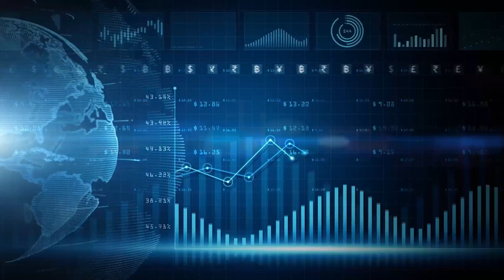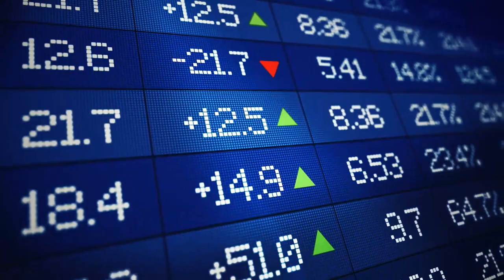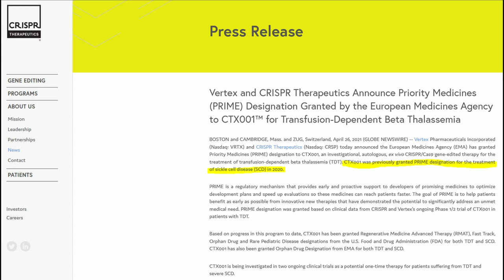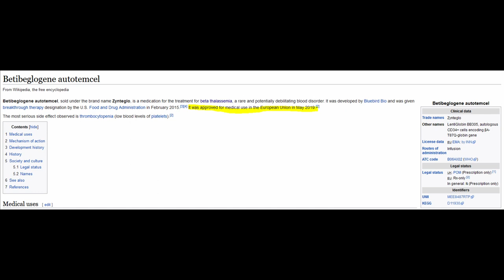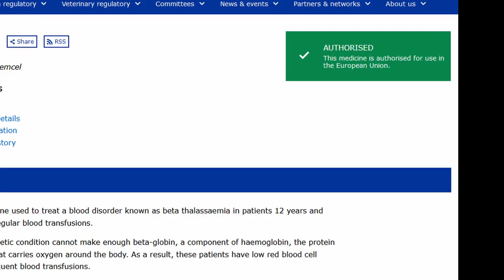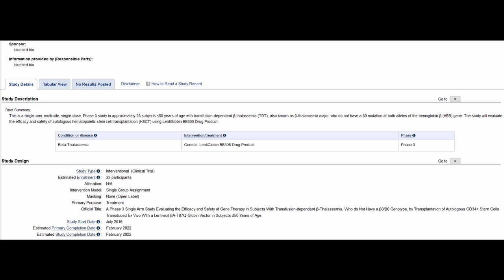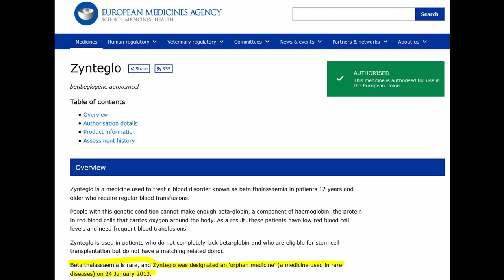Rationale for CRISPR Therapeutics potential first product commercialization date for CTX001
In this episode of HealthWealth we explore possible launch timelines for the first commercial product launch of CRISPR Therapeutics. Investors will be very interested when CRISPR Therapeutics can expect the first regular revenue from a commercialized product.

Chapters:
0:00 Introduction
1:23 Possible commercialization date of CTX001
2:54 Comparison to commercial launch timeline of Zynteglo
5:07 Summarizing learnings from Bluebird Bio launch of Zynteglo

Links:
Previous CRISPR Therapeutics video:
CRISPR Therapeutics making headway to first commercial product

Bluebird Bio video
Big Update on Bluebird Bio